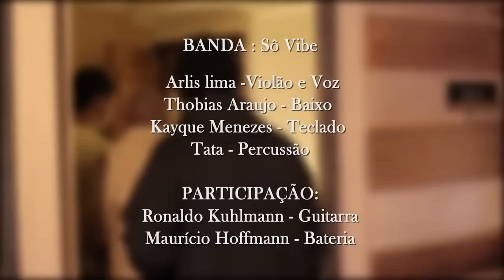Sô Vibe - Te Namorar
Te Namorar (Arlis dos Santos lima)

Tudo que eu queria era te namorar
Mas eu ficava enrolando e não podia contar
Tudo que eu queria era te dar um beijo
Mas você não sabia que era meu desejo

A gente sentado naquele lugar
Rolando uma música, trocando um olhar
E eu todo bobo, com aquele seu jeito
Pensando em um jeito de te conquistar
Não ter você
Não é viver
É bom quando é assim
Você olha pra mim e diz um sim

Não ter você
Não é viver
Tudo que eu queria era te mostrar que eu estava ali

Produção musical: One Produtora (Maurício Hoffmann /Rafael Reis)
Produção de vídeo: Luana Yazbek(Lu Bek)
Direção e filmagem: Luana Yazbek(Lu Bek)
Autor: Arlis dos Santos Lima
Interprete: Sô Vibe